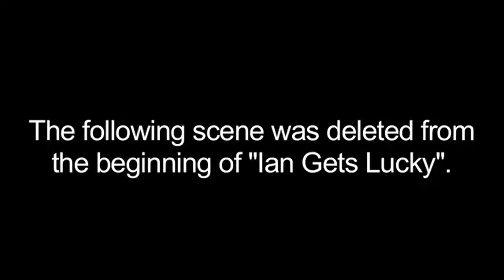Smosh Extras - Ian Gets Lucky Deleted Scene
©️2010 Smosh

Deleted opening scene from "Ian Gets Lucky"!